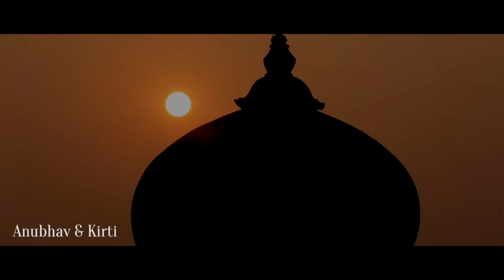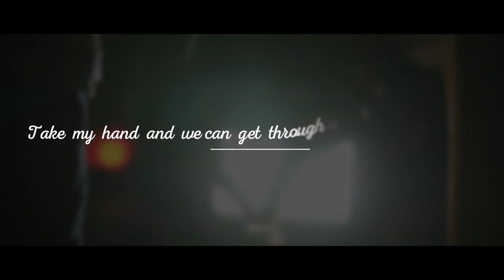ANUBHAV & KIRTI PREWEDING || Pre wedding || Tere Bin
Pre Wedding Trailer of Anubhav & Kirti by Team "WEDS"